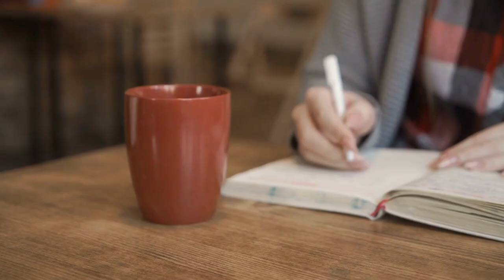Phil Jordan - Group CIO of Sainsbury’s - creating the impetus for change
In this LeadershipDeepDive episode, Phil Jordan, Group CIO of Sainsbury's, talks with Hendrik Deckers about digital transformation in a multi brand and multi channel retail business, challenges of such change, getting the most out of enormous amounts of customer data and legacy management. Phil also shares his view on gaining flexibility while using multi-cloud.
Throughout this conversation, Phil talks about the importance of transparency and fairness and how these values helped him to become a true leader of change.
Watch this interview to learn and be inspired by Phil Jordan!

01:18 | Introduction: Phil Jordan’s background
More than 30 years of experience in IT - from working in IT to lead IT teams
02:27 | About Sainsbury’s
Multi brand and multi channel retail business
02:58 | Transformation
Telefonica was a major, multi-country digitization of the business
Sainsbury's transformations is more about data
03:53 | Transformation - biggest challenge in Telefonica
Getting the business to recognize that it needed to change.
Transformation = cultural challenge
05:33 | Transformations - making all the necessary changes in a company with long tradition
Change and innovation in Sainsbury's DNA
07:50 | Sainsbury’s culture of change
Customers demand change.
Sainsbury's has been ready and open to change.
09:00 | Transformations - becoming an ecosystem
Real shift in IT: moving away from commoditizing the "T"  and real explosion of the three "Is": information, innovation, integration. Three Is are becoming key pillars of how to become a platform business.
10:15 | Facilitating the transformation
Not working on projects anymore, but on products.
Integrating brands together and creating one, multi-channel and multi-brand business.
13:37 | Transformation - from project to product
15:08 | Happier teams
Empowered teams which are in control
16:35 | Managing legacy
Product-based models drag legacy problems out of IT ownership.
18:09 | Cloud - current status
Long-standing cloud experience with successfully deploying many new applications and services into the cloud
One of the few retailers to work as a partner with AWS
20:17 | Cloud - managing multi-cloud
Good partnership with Amazon
Using Azure and GCP too
22:02 | Customer data - getting the most of it
30 million customers are the biggest focus area
Being multi-brand and multi-channel is enabling  customers to understand better everybody else
24:45 | Customer data - using advanced technologies
Using the data to personalize user experience while putting a lot of emphasis on trust
26:46 | Strategy on Open Source
Very strong engineering culture and a very strong drive towards open source
Opportunity to engineer new solutions and contribute back into the community, e.g. open source ecommerce solution
28:28 | New exciting domains in technology
Video analytics make the shopping experience even more seamless and intuitive
Augmented and virtual reality on general merchandise business
30:18 | New technologies - customer limitations
Some customers don't enjoy walking out from the shop without having a conversation so ALL customers' needs must be taken into account
31:46 | Internal organization
TBM framework for effective organization of 1600 people in IT and digital:
2 CTOs, CISO, technology management and transformation team
33:54 | Phil’s role and value to the company
Chief transformation officer and the leader of change at the business level.
"My job is to create the impetus for change, deliver great change.”
35:28 | The future of CIO and CTO in the business and Phil's plans for the future
CIO and CTO will not only not disappear, but there will be more businesses led by them
Becoming a non executive is a next step
39:53 | Phil’s management style
"Transparency drives speed in the business"
Monday huddle meetings that Phil runs in person to engage and inform his teams
42:22 | Phil’s leadership style
"I'm pretty tough, but I'm very honest"
"We feel like technology has a real voice on the table, we feel like we're really driving change”
43:44 | MBTI Profile – Architect
Curious and resilient, yet introvert
45:51 | Phil’s ways to relax
Family is what relaxes Phil
Sport plays an important role
47:12 | Phil’s core values
Hard work, integrity, honesty and a very strong sense of justice and fairness
48:10 | Phil’s mentors
Jeni Mundy, Vodafone: "she put her values and the values she wanted to create in the team almost beyond everything else"
50:02 | Ups and downs
Work overseas (Kenya and Spain) - a life changing experience for Phil and his family
The worst point in Phil's career was to take the decision to leave Vodafone
"It's better to join the dots and then be brave enough to call it out”
57:09 | What makes Phil happy
"I love to win"
Making a contribution and recognizing one's work, but also the work of others
58:38 | Advice for people starting out
"Make sure you know the business as well as everybody else does"